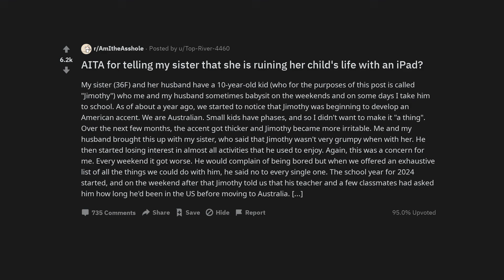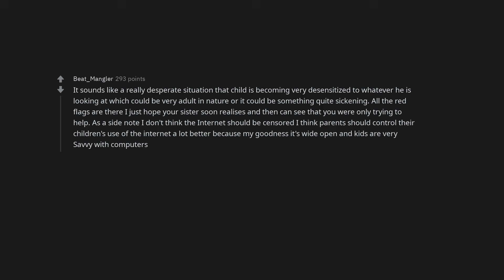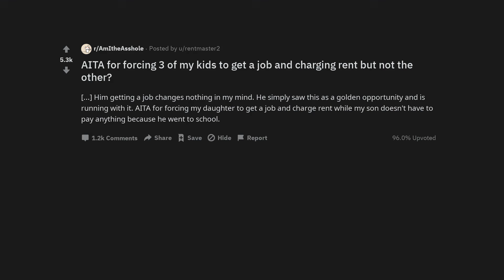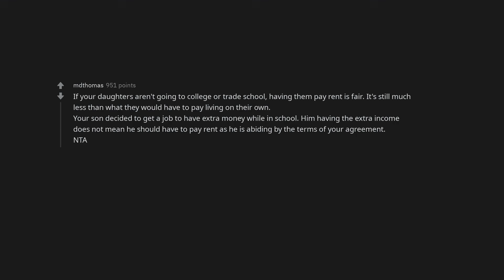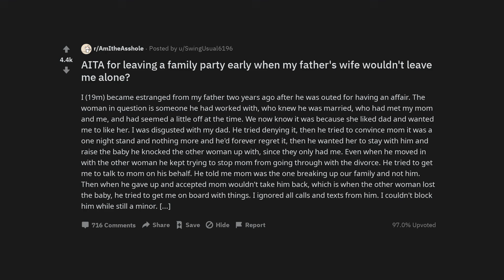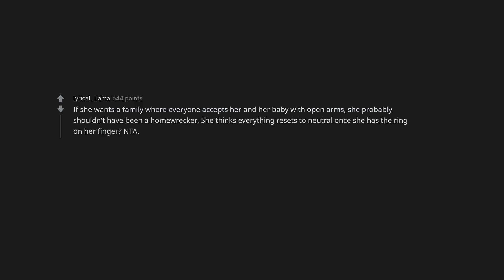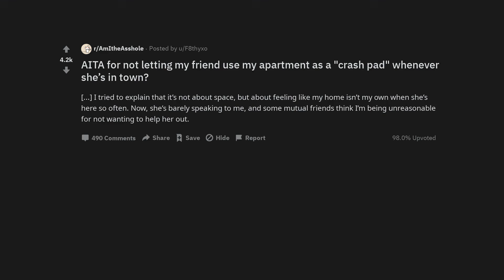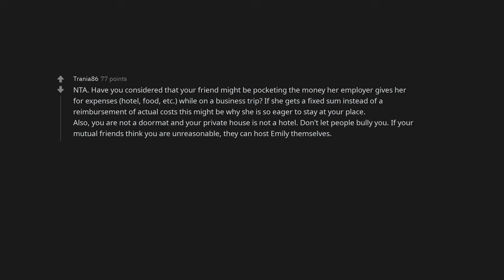AITA for telling my sister that she is ruining her child's life with an iPad?